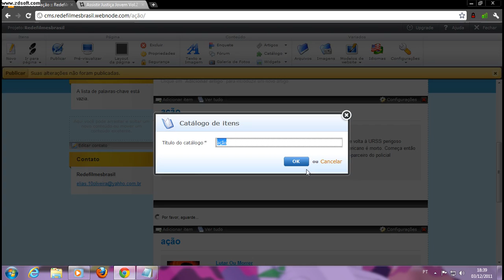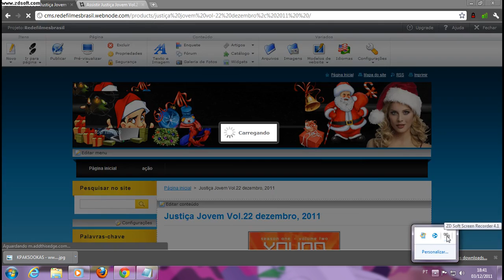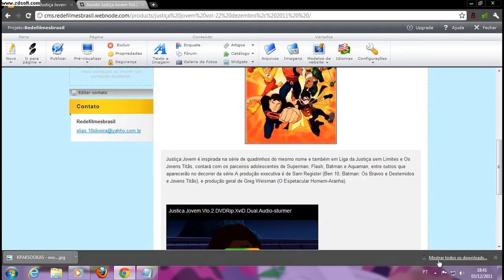como colocar filme no site webnode